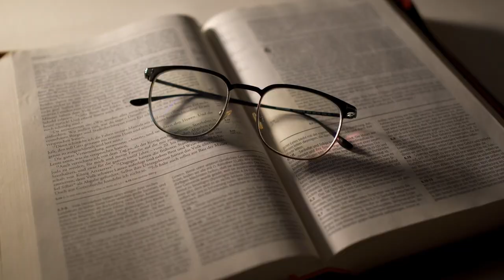Украденное детство. La infancia robada. Стихи Antonio Moro, музыка и клип Сергей Мельников